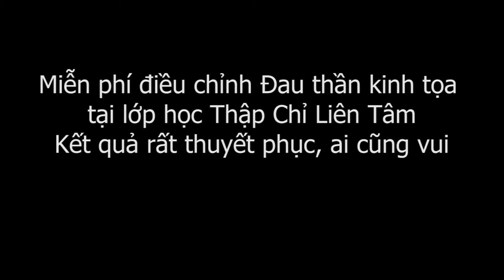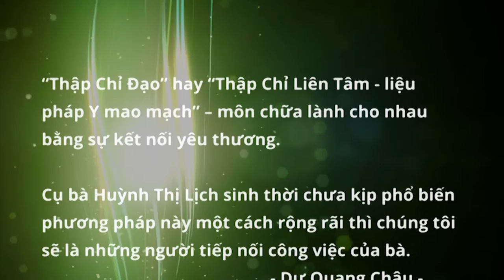Miễn phí điều chỉnh Đau thần kinh tọa tại lớp Bấm huyệt Thập Chỉ Đạo, Hiệu quả ngay